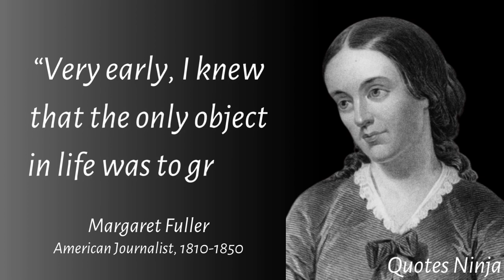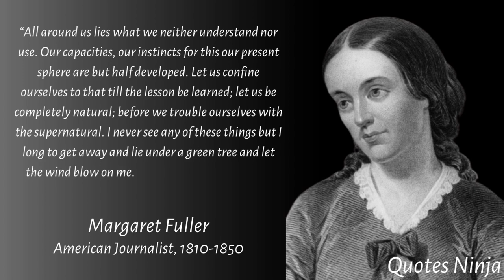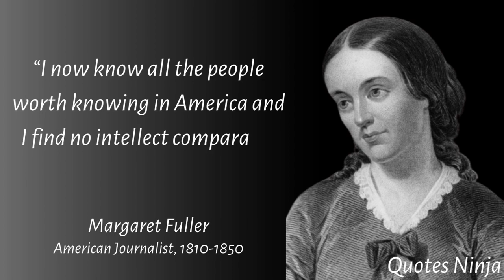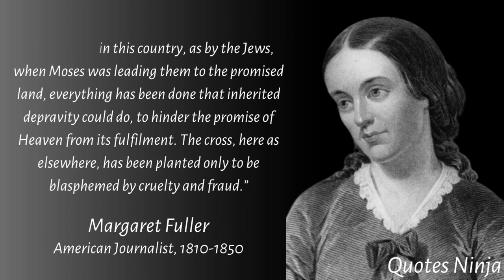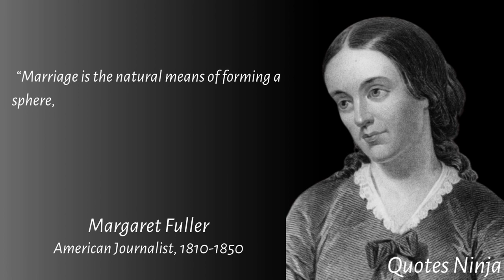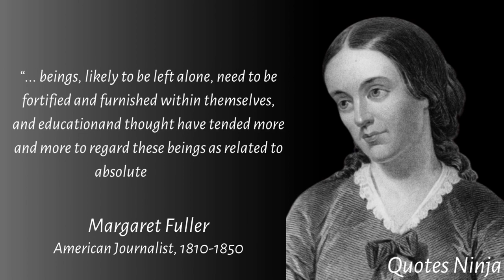Best Margaret Fuller Quotes | Famous Quotes By Margaret Fuller | Quotes Ninja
Sarah Margaret Fuller Ossoli was an American journalist, editor, critic, translator, and women's rights advocate associated with the American transcendentalism movement. She was the first American female war correspondent and full-time book reviewer in journalism.

This video is a quote from Margaret Fuller. This quote video is made of her best quotes and we hope that these life quotes can make you think about many things in your life. Margaret Fuller's quotes are definitely worth your time. Don't forget to take screenshots of the quotes you like to put together in your collection of inspirational quotes.

We hope you enjoyed Margaret Fuller's quotes and our video with Margaret Fuller's quotes in general, a lot of time and effort was invested in it.

tomorrow a leader.